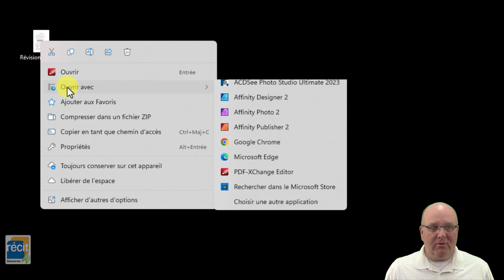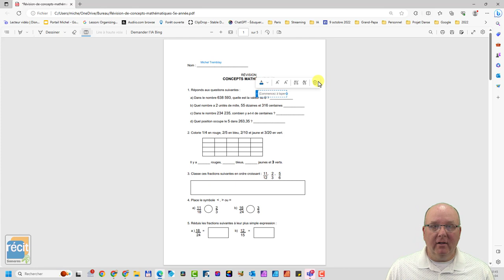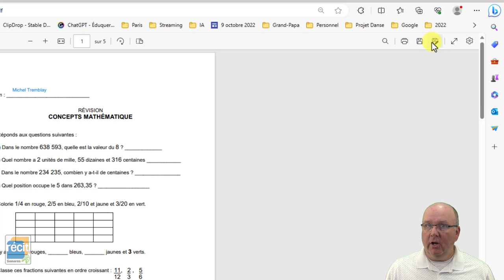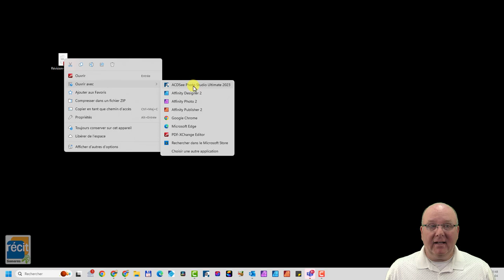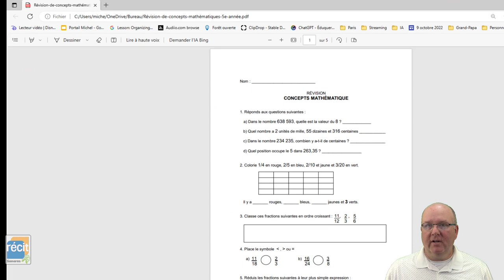Annoter rapidement et efficacement les documents PDF avec Microsoft Edge